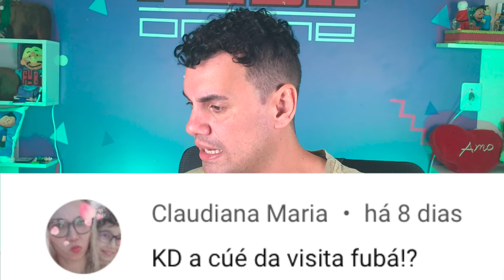RESPONDENDO PERGUNTAS #24 - Fubá online